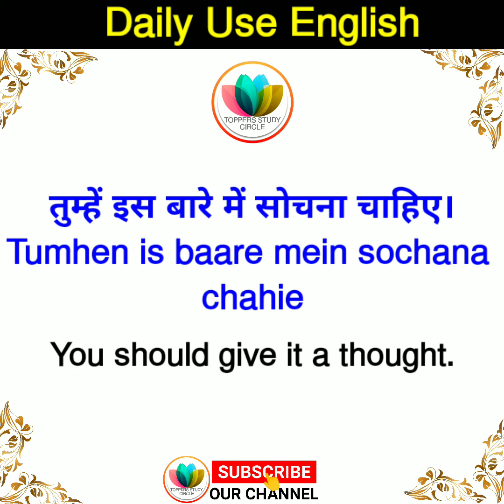84_Daily Use English Sentences | English Speaking practice daily use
🔴Daily Use English Sentences | English Speaking practi_ce daily use

Most common english sentence
English grammar

आपको अगर अभी भी Tense में doubt रहता है,
अगर आप tense सीखना चाहते हो तो आप इस Playlist में जा कर वह से Tense सीख सकते हो।

With warm regards 🌹
Parvez Sir